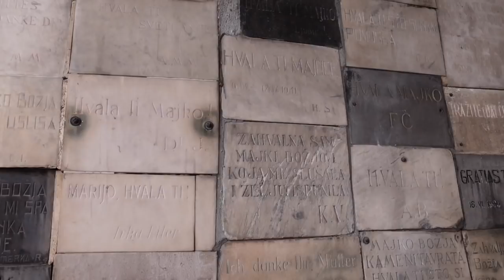Croatia Vlog 1- 24 hours in ZAGREB!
Welcome to Croatia! I am beyond excited to be here in this incredible country. Our first stop on our big adventure is Zagreb! We only had 24 hours to explore so we did our best to take you to the must see churches, restaurants and architecture of Croatia's capital. I hope you enjoy this travel vlog!